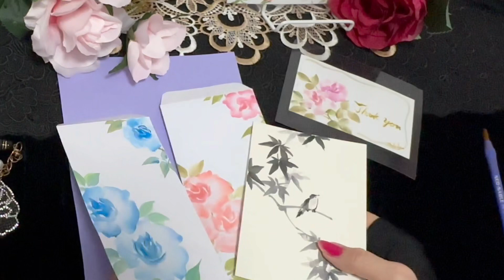秋のバラをロマンチックに描く 紅葉を墨絵風に描く ほのぼの一筆画42😍2023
秋のバラが見頃になりました
凛と咲く気品あるバラは圧倒される美しさがあります
花言葉　全般に　美　愛情
ピンク系　感銘
オレンジ系　新鮮
ブルー系　深い尊敬
赤系　告白　情熱

墨絵風の紅葉を楽しみました
紅葉は好きな相手と見に行くと良い関係になると言われます
恋愛運　金運　健康運　⤴️アップ

花言葉　調和　大切な思い出
　　　　美しい変化